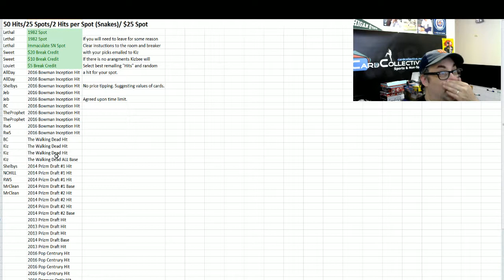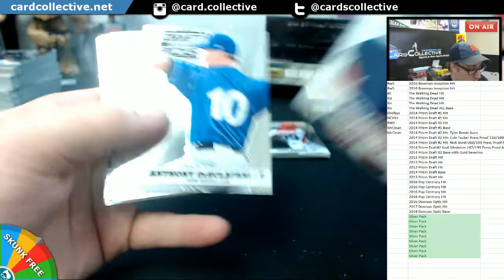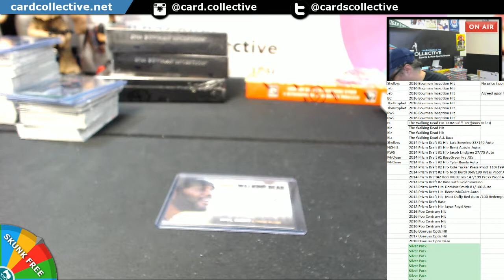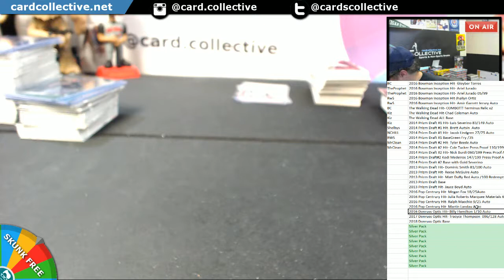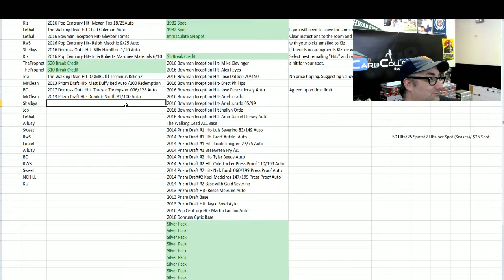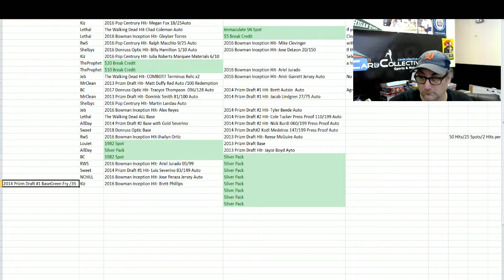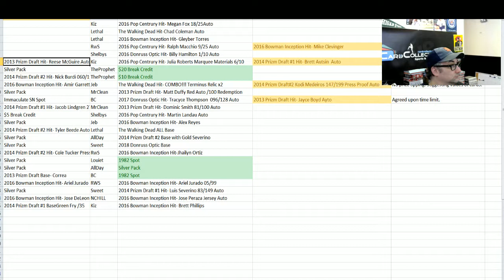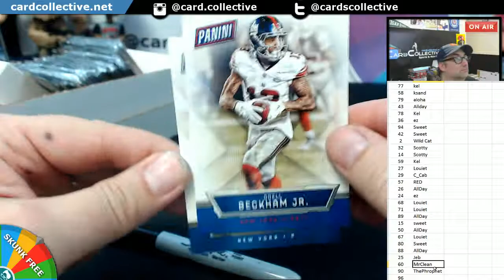50 Hit Hit war Box Break